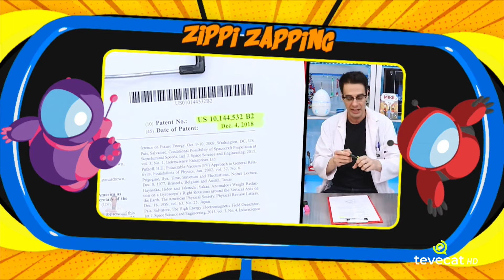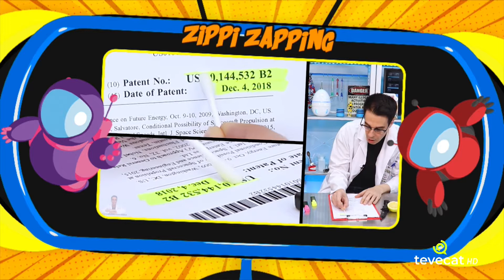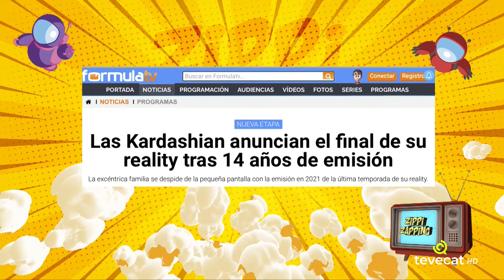Zippi Zapping 16-09-20